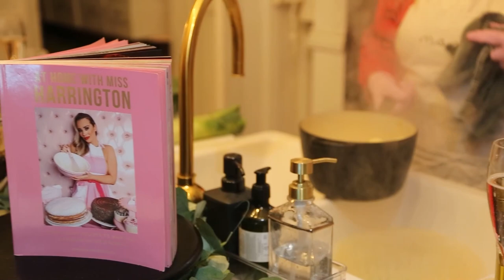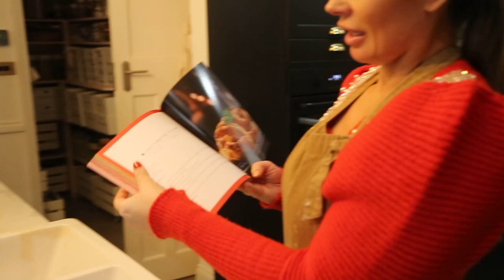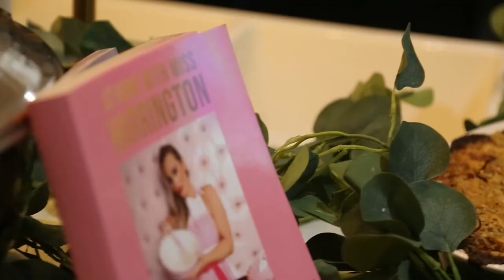Christmas Dinner Cook-along with Katie Hayes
Amanda Harrington and Katie Hayes cook along Christmas dinner.